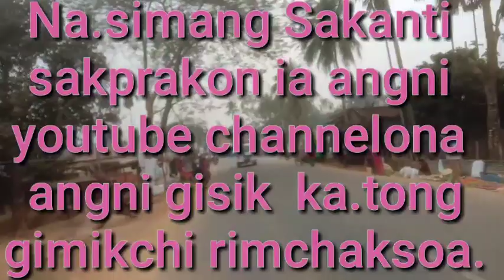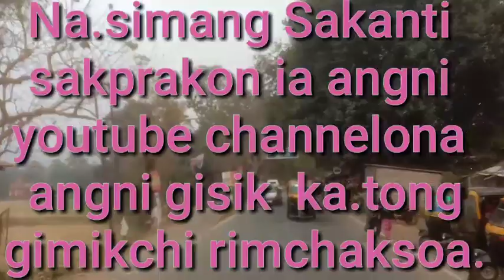Rimchaksoanisan ongaia• (@mkmomintv) channelona.